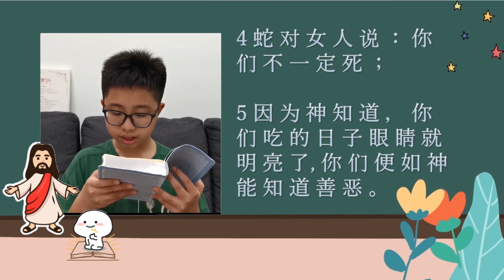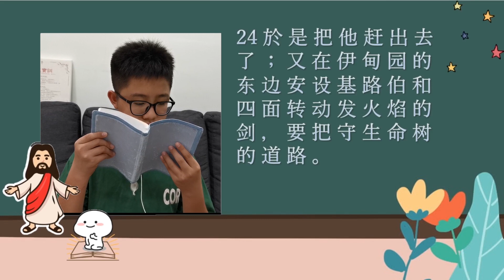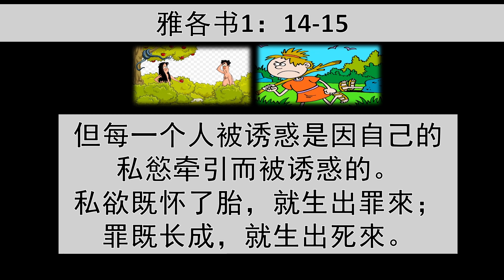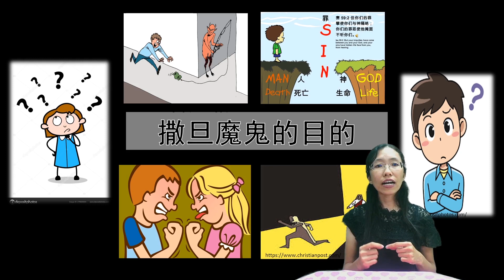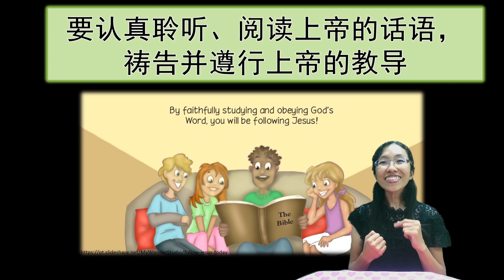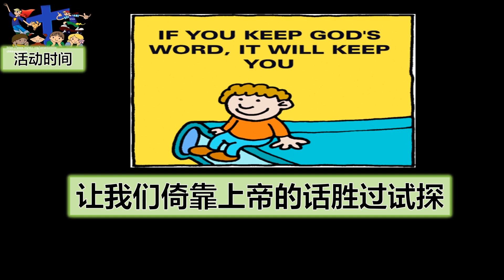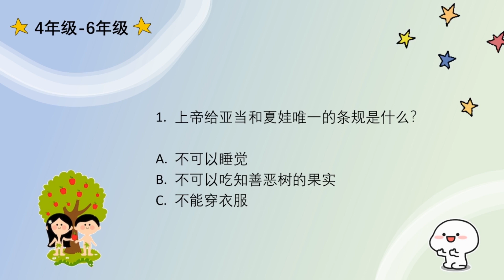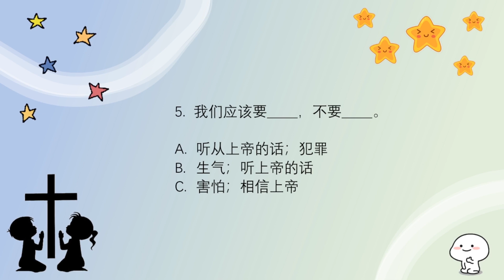Miri Gospel Chapel 美里福音堂线上童来崇拜 (27.09.2020)